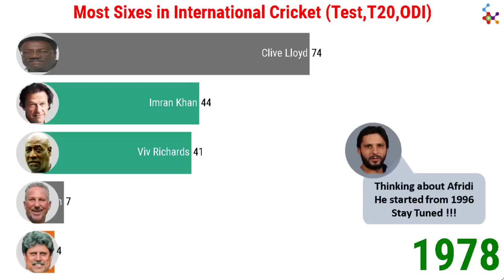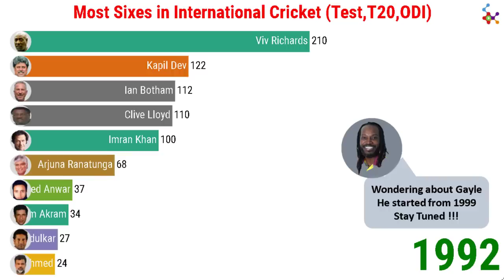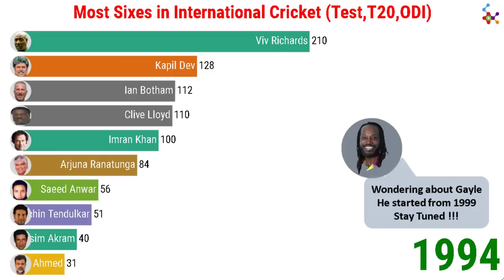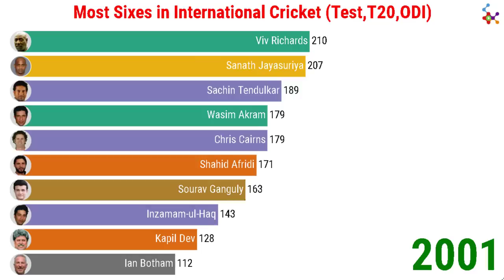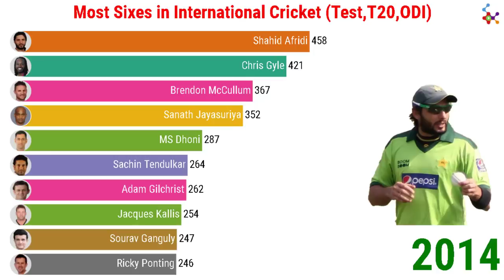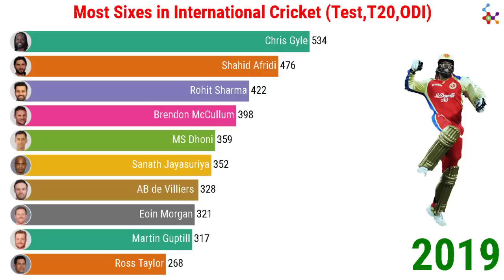Most Sixes in Cricket History (1975-2022)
This video shows top 10 cricket players who has hit most sixes in international cricket history for tests, ODI and T20 cricket matches. The time line starts from 1975 and ends at 2020. Before 2000 Sir Vivian Richards and Clive Lyold was on top but after 2000 Shahid Afridi, Chris Gayle and    Sanath Jaysuria was on top of table. .

Images Source : Wikipedia